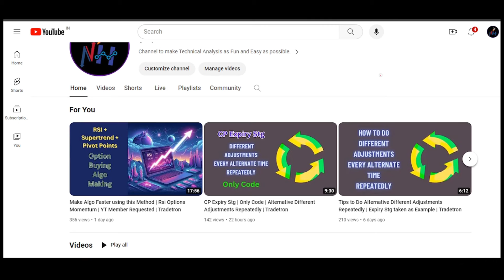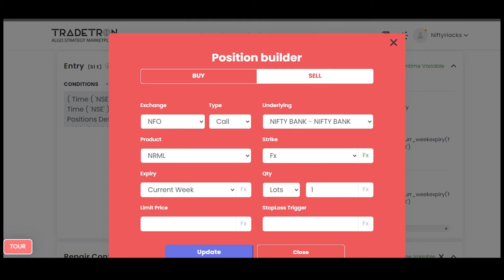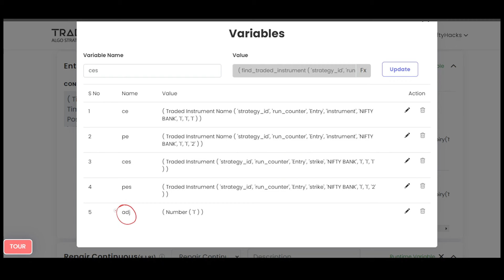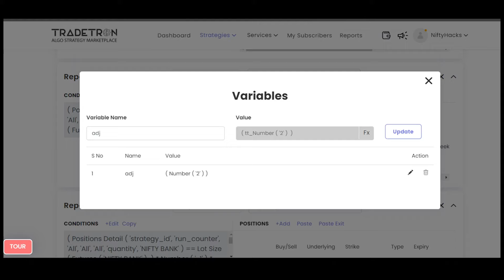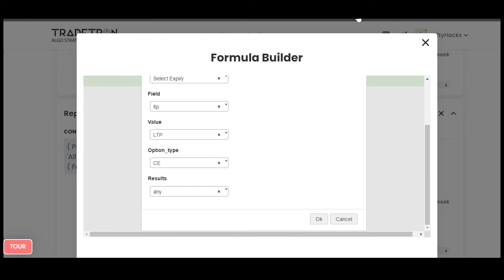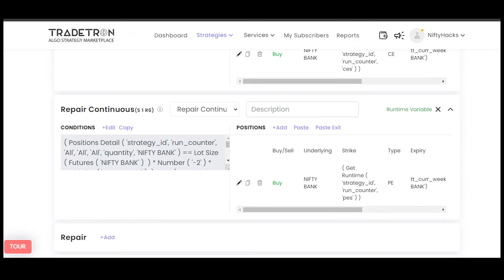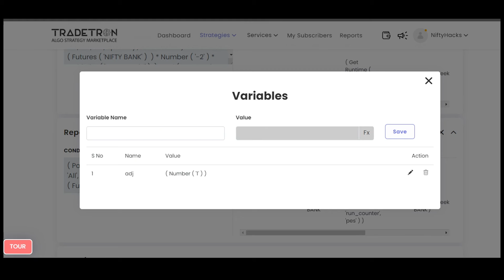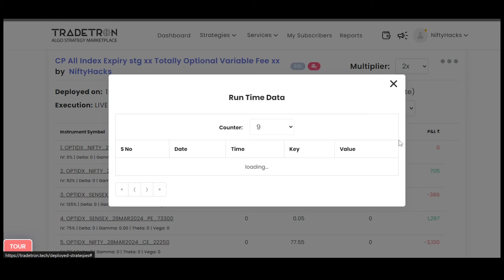All Index Expiry Stg CP Code Explanation | Alternative Different Adjustments Repeatedly | Tradetron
Shared Code for just viewing this deployment (It will be removed as soon as the member who have provided the slot to deploy; need the slot back)
d2ce06db-580f-42bb-92f9-b96e075f975a